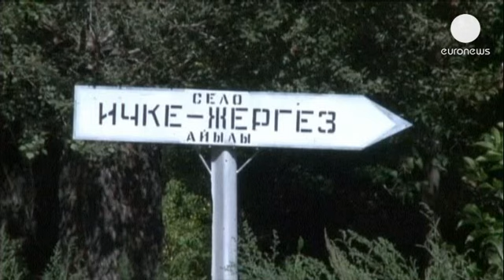Peste bubbonica: rischio contagio in Kirghizistan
Rischio contagio da peste bubbonica. Il Kirghizistan rivive l'incubo della 'Morte Nera' che ha...

Rischio contagio da peste bubbonica. Il Kirghizistan rivive l'incubo della 'Morte Nera' che ha attraversato l'Europa per secoli dopo il decesso di un ragazzo di 15 anni cui è stato diagnosticato il contagio, forse trasmesso dopo il contatto con una marmotta.

Ora 160 persone sono in quarantena in un villaggio di montagna vicino al confine con la Cina. Gli abitanti della zona non nascondono la preoccupazione che le autorità locali non siano in grado di gestire la crisi:

"Adesso siamo preoccupati. Se il governo non trova soldi a sufficienza per mettere in sicurezza l'area interessata dal contagio chi altro potrà darci delle garanzie? Chi ci assicura che l'anno prossimo non ci troveremo nella stessa situazione se non peggio?".